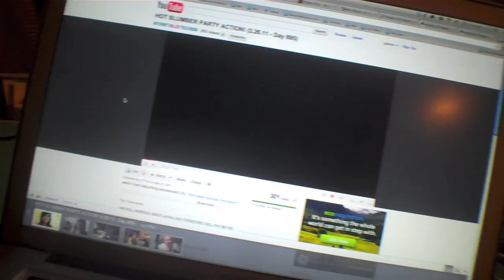A hill of beans! Literally!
It was so fun to watch Hannah help us pack and move about 3 tons of beans tonight for our church's upcoming food drop it does for the community every month. Even at 1 and a half years old, she's still able to participate and serve. Awesome!

We also wanna know what evening of the week works best for us to do a live BlogTV video meetup with you guys. Go vote on our Facebook page:

I made a video intro for the Youth Questions channel, too. Gracias!

Music modified and used with permission under the Creative Commons "Attribution 3.0" License.